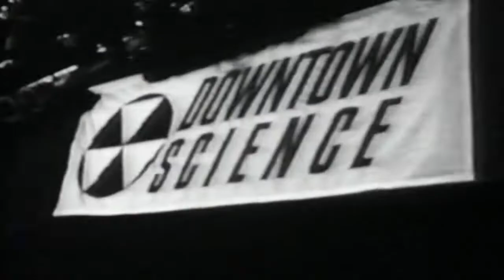Downtown Science This Is A Visit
The second of two music videos directed for Downtown Science's self-titled debut, by George Seminara. Following on the heels of If I Was and their opening slot of Big Audio Dynamite II's tour of the United States. Shot on a terrifically cold February night by Seminara.